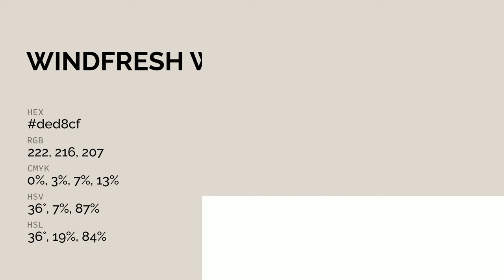Windfresh White color ded8cf hex color - Grey color - Cool color ded8cf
What color is Windfresh White ? ded8cf hex color - Grey color - Cool color ded8cf

Hex ded8cf Color Code is also known as Windfresh White color.

Hex ded8cf Color code in RGB color code model is created after adding 87.06% red color, 84.71% green color and 81.18% blue color.
Hex ded8cf Color code in CMYK color (process color) code model is generated after subtraction of 0% cyan, 2% magenta, 6% yellow and 12% black.